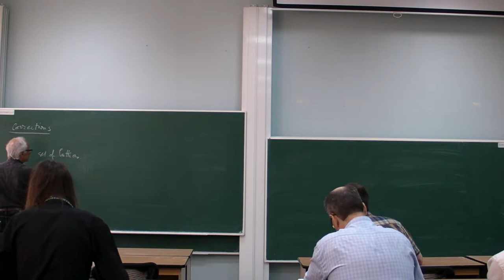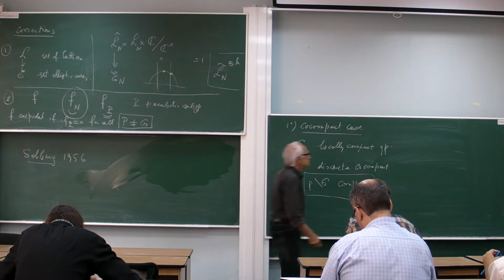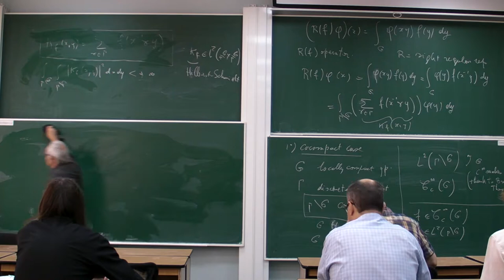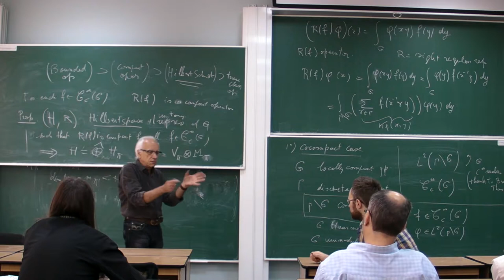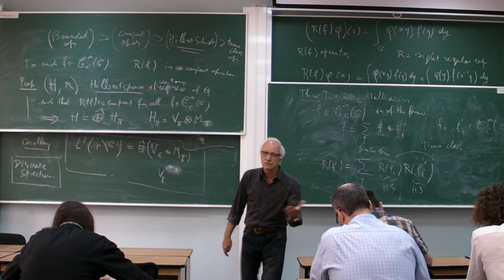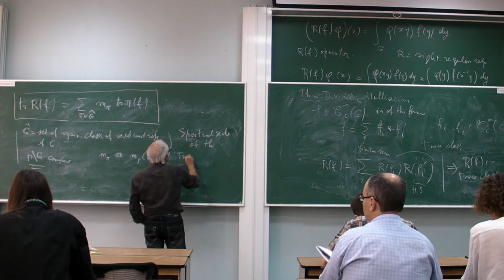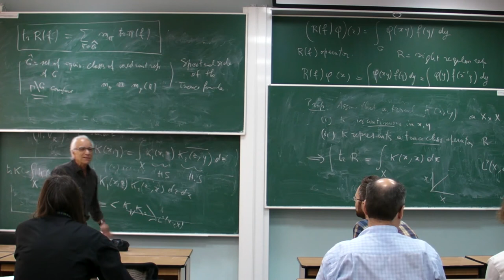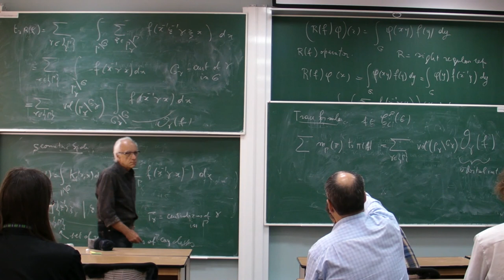J.-P. Labesse: Trace formula, base change and automorphic induction 2.1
J-P. Labesse, " Trace formula, base change and automorphic induction"
 "The Langlands correspondence. Application to Base change and Automorphic induction"

The lecture delived at

"The Langlands program and adelic theory"